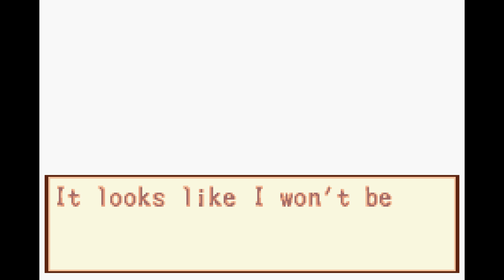Boktai 3: Sabata's Counterattack (US) - Part 20 - Purifying Sabata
...Or did we? By the way, notice the fail. I missed that bottom-right solar refractor LOL.